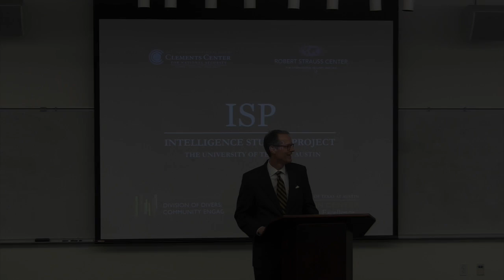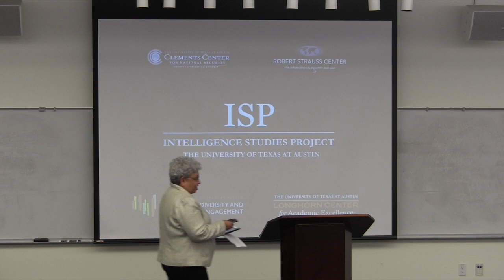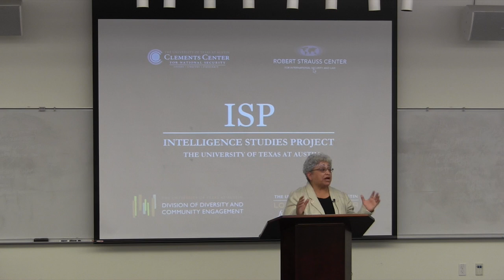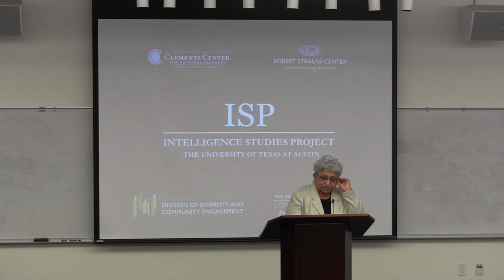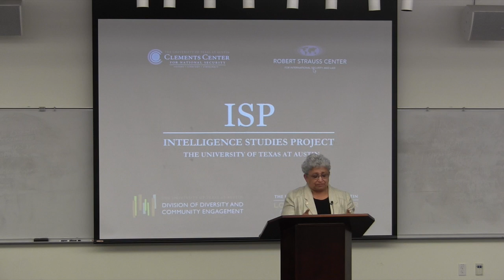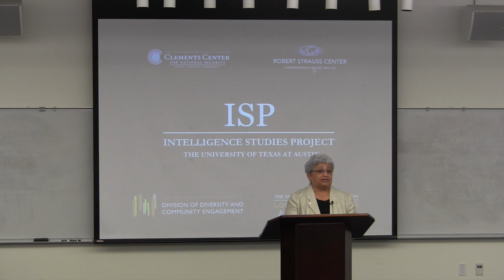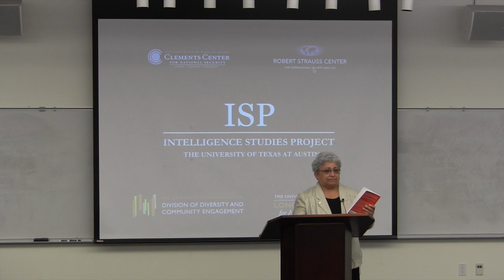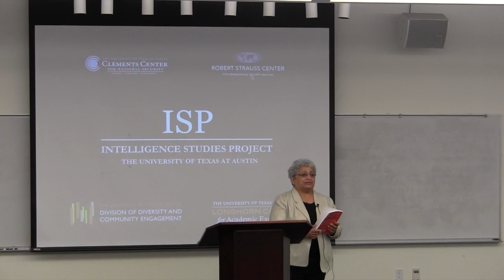Thinking Differently about Intelligence with Carmen Medina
On March 3, 2016, the Robert S. Strauss Center for International Security and Law, the Clements Center for National Security, UT’s Intelligence Studies Project, and the Division of Diversity and Community Engagement welcomed former Deputy Director of Intelligence at CIA, Carmen Medina, for a talk titled “Thinking Differently About Intelligence.” Drawing from her 32 years of experience in the intelligence community, as well as five years with Deloitte Consulting, Medina discussed her proposals to modernize the CIA.